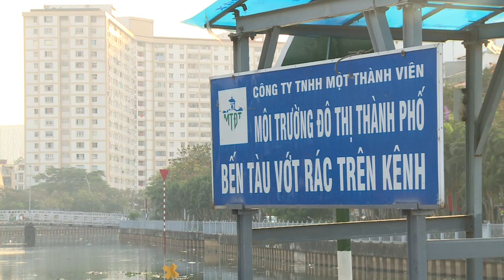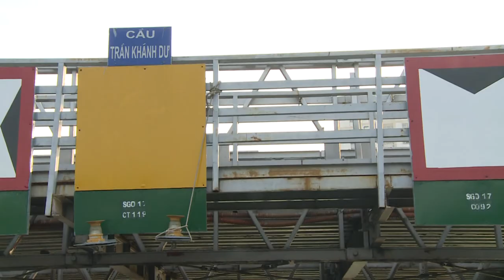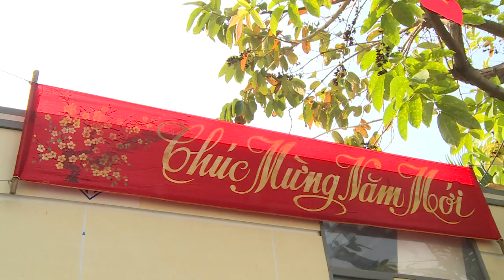Trải nghiệm vớt gần 1 tấn rác siêu to khổng lồ trên kênh Nhiêu Lộc Thị Nghè